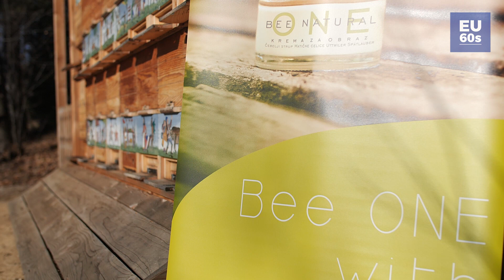Od kožnih težav do kozmetike iz čebeljega strupa // 60-sekundni dokumentarec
Benjamin Pregl, po poklicu umetnostni in operni pevec, ni le ustvarjalec na glasbenem parketu, svojo vizijo in žilico za ustvarjanje je skupaj s prijateljema ponesel tudi v svet podjetništva ali bolje rečeno kozmetično industrijo.